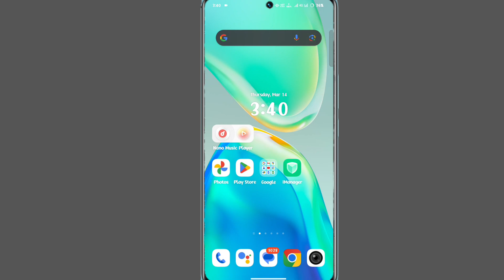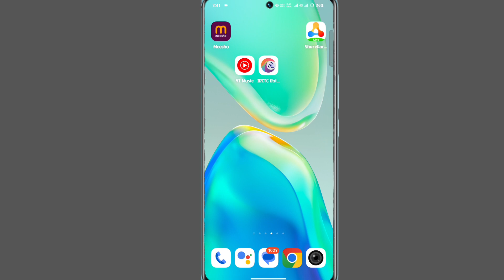vivo v30 app icon size chota bada kaise kare | vivo v30 app icon style change kaise kare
Vivo V30 App Icon Setting
 How To App Icon Size On Vivo V30
Vivo V30 App Icon Size Kaisy  Change Kare
Vivo V30  App Icon Size कैसे छोटा या बड़ा करे
 Vivo V30 App Icon Size Setting
How To App Icon Size In Vivo V30

My Camera

My Trypod
My Light